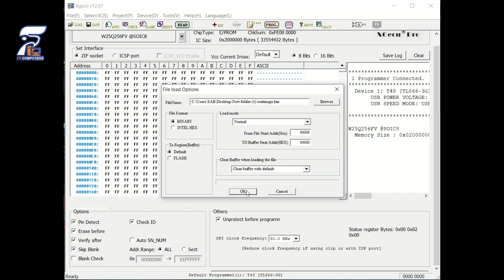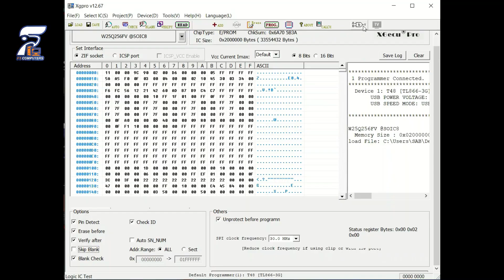HP 840 g7 power problem | HP ZBOOK Firefly 14 G7 no display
IN THIS VIDEO SOLVE POWER ISSUE IN HP ELITEBOOK 840 G7

hp 840 g7 power problem
HP ZBook Firefly 14 G7
EliteBook 840 g7 have no power
no display in hp 840 g7
no display in hp zbook 14 g7
power issue in zbook 14 840 g7
how to solve power problem in hp 840 g7
HP Elitebook 840 g7 not turning on
HP 840 g7 has mainboard issue